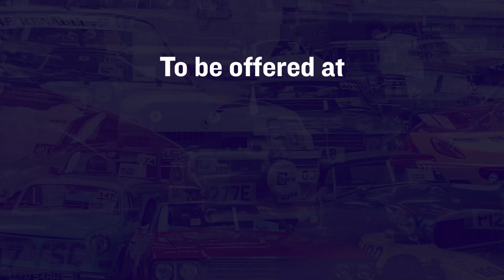2002 BENTLEY ARNAGE RED LABEL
Anglia Car Auctions Kings Lynn are pleased to offer this 2002 BENTLEY ARNAGE RED LABEL as an entry in our June 11th and 12th classic car auction.